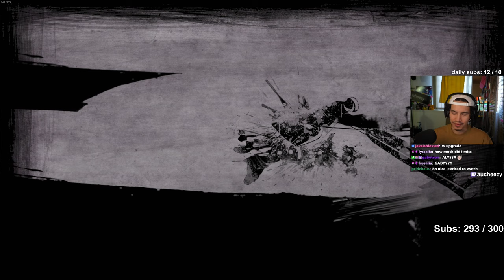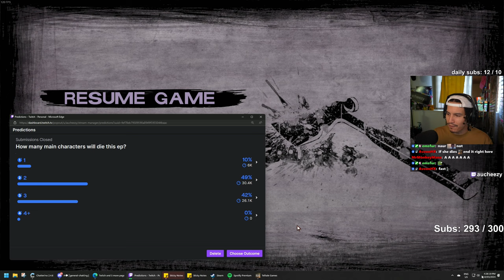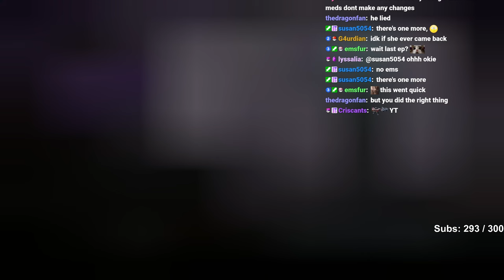Can the pregnant lady have her baby already 😭😭😭 - First Time The Walking Dead Season 2 Ep 4 (1440p)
The Walking Dead: Telltale Series is an episodic graphic adventure game developed by Telltale Games. The game is based on Robert Kirkman's The Walking Dead comic book series and takes place in the same universe. It was released in multiple seasons, with the first season debuting in 2012.

The gameplay focuses on player choices and narrative-driven decision-making, emphasizing the impact of choices on the unfolding story. Players control the main protagonist, Lee Everett, a convicted criminal, as he navigates a world overrun by zombies. Throughout the series, Lee encounters various characters, each with their own backgrounds and personalities, and forms relationships with them.

The narrative explores themes of survival, morality, and the consequences of one's actions in a post-apocalyptic world. The player's decisions influence the storyline, affecting character relationships, group dynamics, and the overall outcome of the game. Quick-time events and exploration elements are also incorporated to engage players in the immersive storytelling experience.

The Walking Dead: Telltale Series received widespread acclaim for its gripping narrative, emotional depth, and innovative approach to interactive storytelling. It is praised for its ability to create a sense of urgency and tension, as well as for the memorable characters and impactful choices that shape the course of the game.